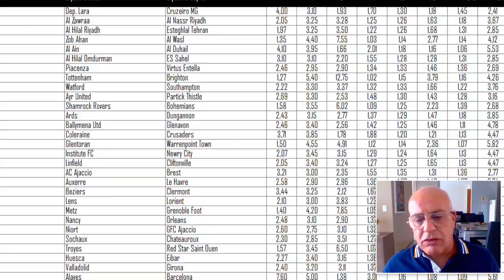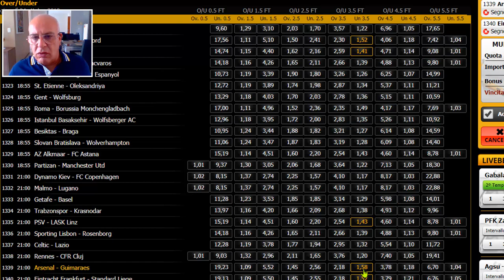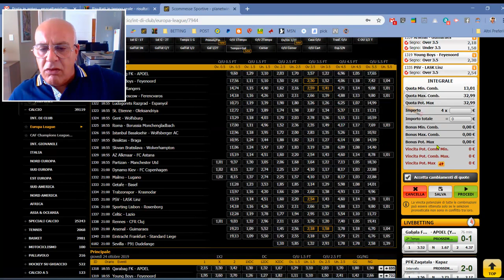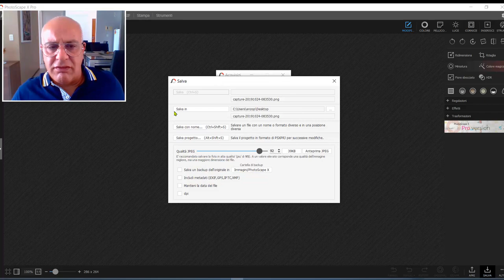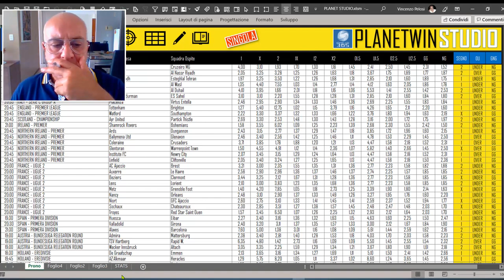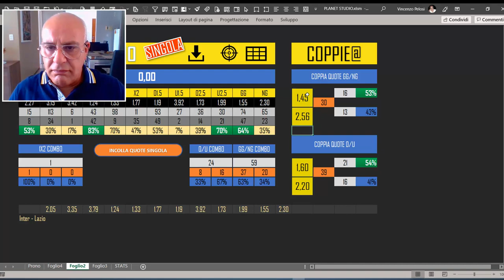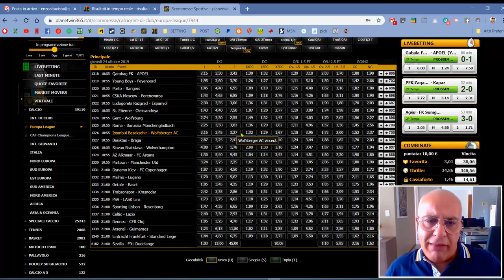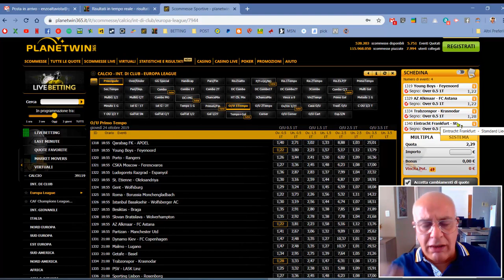TEST OVER 3.5 parte 2 e risultati di ieri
Continuiamo a testare le quote Over 3.5 su Planetwin per scovare il range migliore